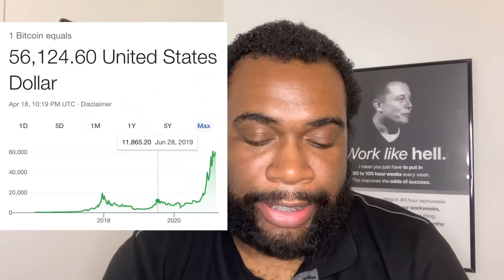Hurry Up & Buy! Dogecoin | Don’t Panic | Dogecoin Prediction | Dogecoin News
Let's look at the facts, Dogecoin has outperformed every crypto this year. There is a mix of Dogecoin Predictions either saying a crash is coming or a rally is on the way. The facts say we're do for a rally and they also say this pullback is normal.

Dogecoin will have ups and downs just like any other crypto. Don't be  on the Dogecoin wall of shame 10 years from now.